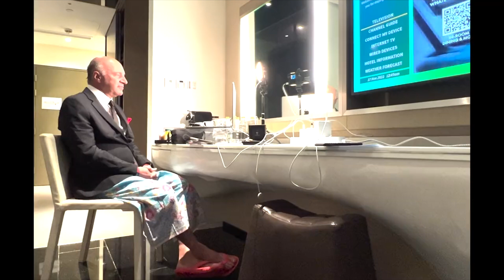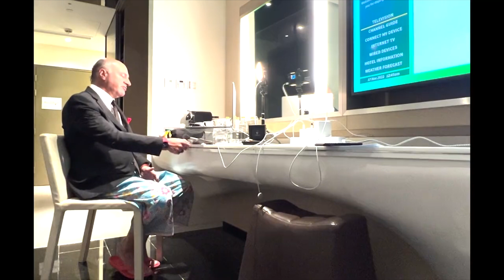The BEST Of CRYPTO Trending This Week! Mark Zuckerberg Metaverse, Bitboy vs SEC Chair, Ye Apple Pay!